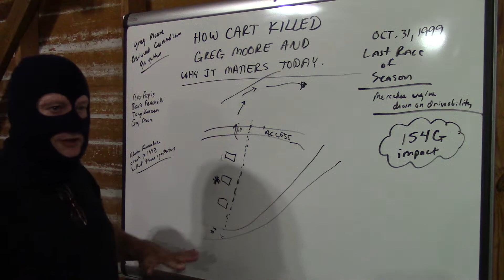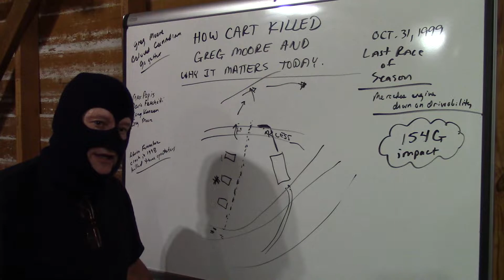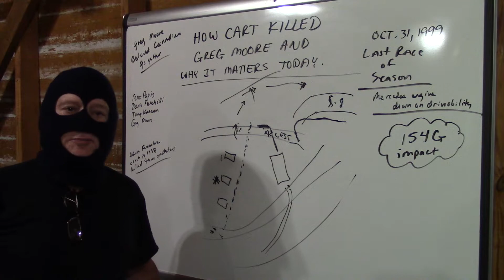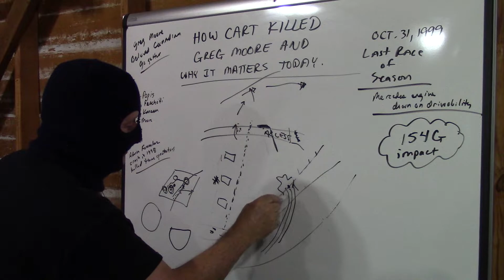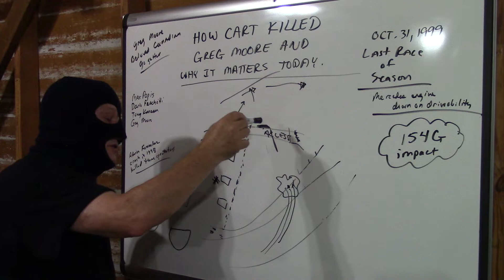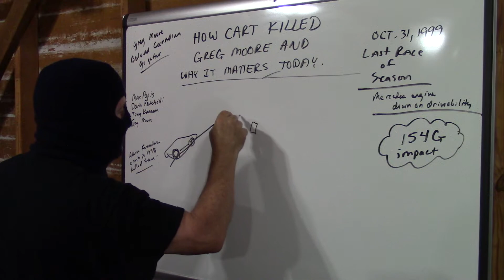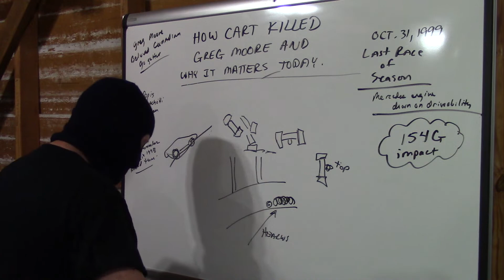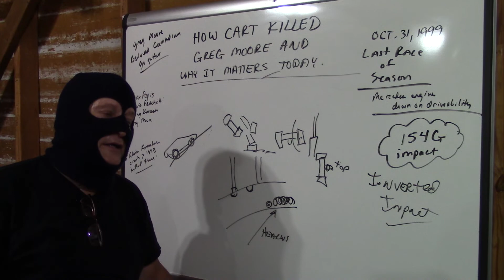How Cart Killed Greg Moore and Why It Matters Today ... Part 2 of 3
Greg should have never been in that car on that day.